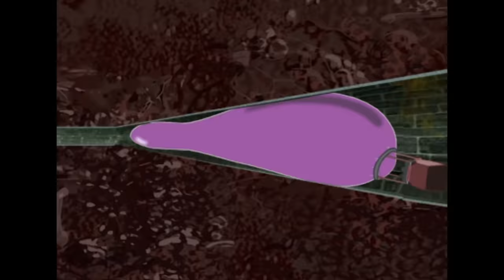Oggy and the Cockroaches - Loony Ballons (s01e75) Full Episode in HD